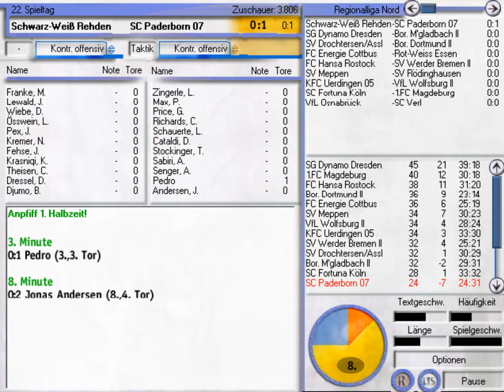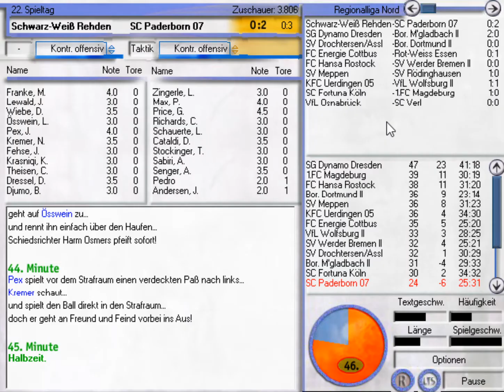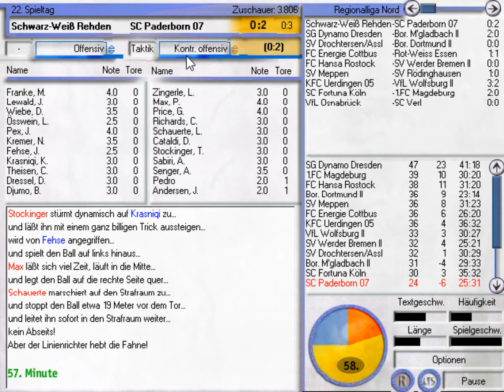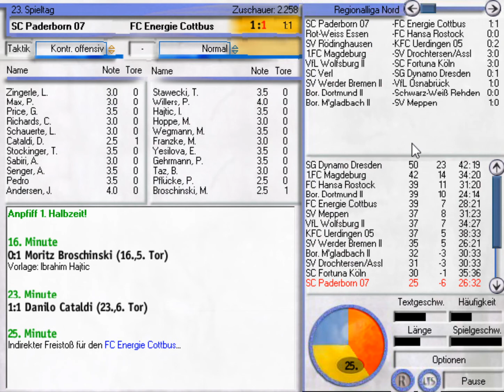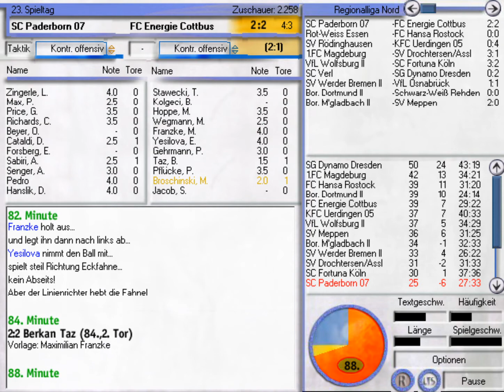Anstoss 3 #104 - Mit dem Rücken zur Wand | Saison 2025/2026 | Let's Play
Ihr wollt LemoncookieTV unterstützen, ganz nebenbei und ohne eigene Kosten? bevor ihr bei Amazon was bestellt und ich bekomme für jeden gekauften Artikel eine kleine Provision. Vielen Dank!

Wir stehen nach wie vor mit dem Rücken zur Wand und brauchen Punkte.